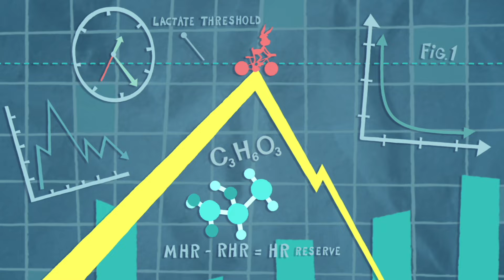EL CICLISMO DE MONTAÑA EN LOS JUEGOS OLÍMPICOS DE PARÍS 2024, EXPLICADO POR BUGS BUNNY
¿Estás listo para rodar? ¡Pues prepara esa bicicleta porque Bugs Bunny trae para ti todo lo que debes conocer del Ciclismo cross country, que se correrá en los Juegos Olímpicos de París 2024!

Velocidad, disciplina, esfuerzo y mucha adaptación, son algunas de las cosas que necesitas para correr en la montaña, pero sin olvidar tu umbral de lactato, algo que aprenderás este día junto a nuestro querido conejo.

¿Ahora sí estás listo?

No te pierdas todos los partidos de la UEFA Champions League solo por Max